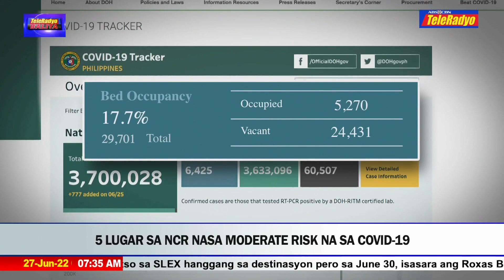DOH: Mga kaso ng COVID-19 nadagdagan ng 848 | TeleRadyo Balita (27 June 2022)